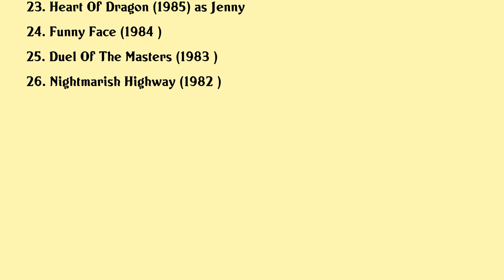Emily Chu Movies list Emily Chu| Filmography of Emily Chu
Emily Chu Full Movies List Filmography of Emily Chu

Latest movies of Emily Chu are:

1. The Magic Sword
2. The Plot
3. Bloody Hero
4. The Spiritual Love
5. The Dignified Killers
6. The Plot
7. Hell Cant Wait
8. Smashing The Coffin
9. Ghostly Love
10. Heart Beat
11. Devil Curse
12. King Of The Children
13. Return Of The Demon
14. Scared Stiff
15. The Big Brother
16. A Better Tomorrow Ii
17. Vampires Breakfast
18. Rouge
19. Witch From Nepal
20. A Better Tomorrow

Complete list of movies acted by Emily Chu are in this video.

Please Comment down your favorite movie of Emily Chu